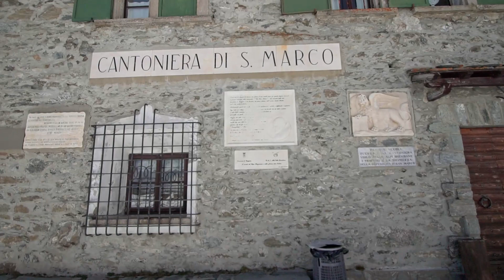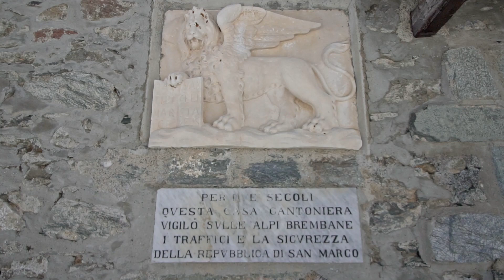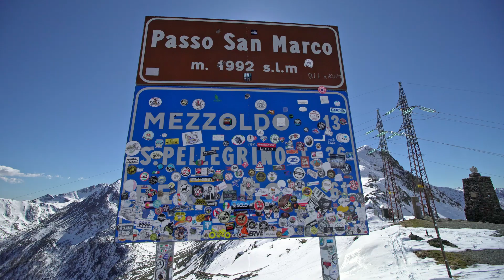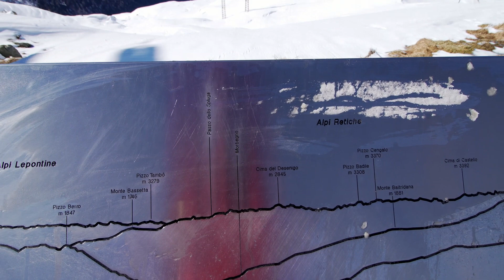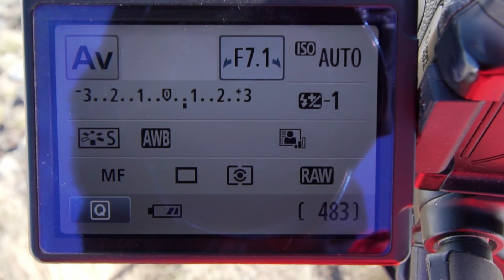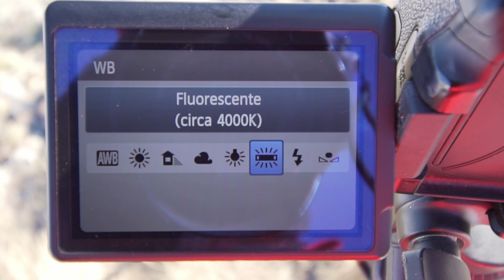PASSO SAN MARCO - Escursione invernale e consigli per fotografare la neve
Pochi giorni fa ho approfittato di un'anomala nevicata a inizio maggio per fare un'uscita fotografica al Passo San Marco (Valle Brembana) e scattare qualche fotografia di paesaggio.
L'atmosfera era magica e il panorama mi ha regalato emozioni incredibili, questo è il video che riassume quella giornata.

🎵 LE MUSICHE CHE UTILIZZO
(Avrai 2 mesi gratis sull'abbonamento annuale se utilizzi questo link)